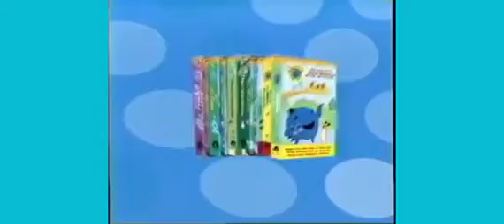From Universal 20th Century Fox Television Columbia Tristar Nick Jr Entertainment DVD Promo